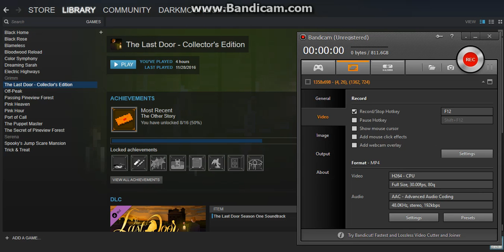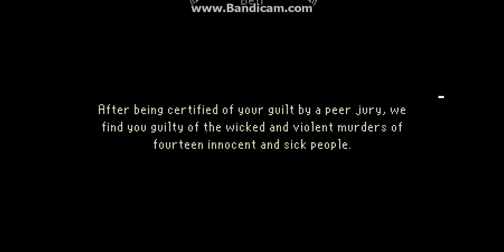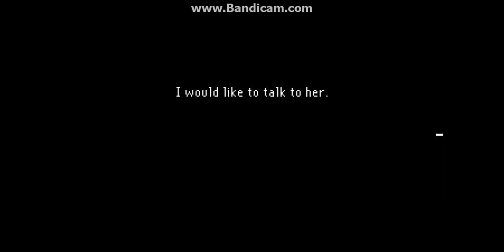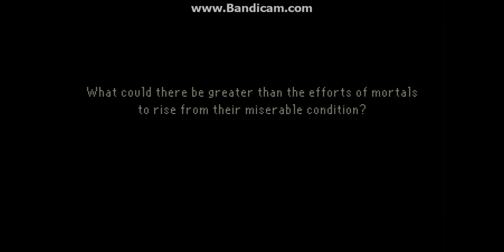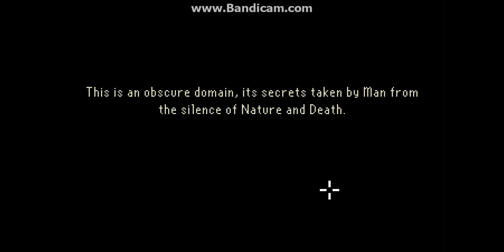The Last Door: Extras - Walkthrough